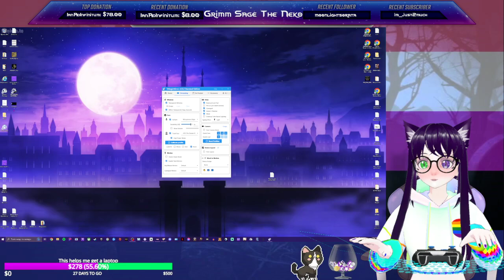Neko explores the Skyrim province {18+} Part 31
If y'all would like to watch me live check out the twitch link.